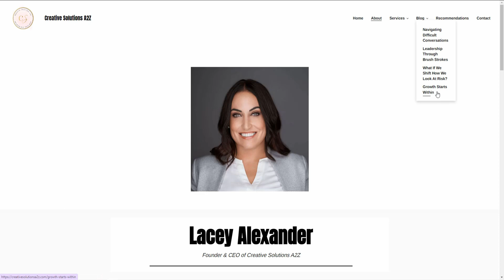Stop Living Based on Others' Expectations! YOU Define Your Own Success!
Have you felt pressure to attain "success" based on others' ideas of what exactly that looks like?  If so, please listen to what Lacey is sharing regarding the connection between your own wellness and defining success for ourselves.

*Books Mentioned *
The Alchemist by Paulo Coelho
Secrets of the Millionaire Mind by T. Harv Eker

Receive my Wellness Note via email every Sunday and be sure you download your Free Morning Routine How-to that I put together FREE as a thank you!

RECORDING SETUP:
Camera Mount- Arkon Pro Phone/Camera Stand:
Lighting: Emart 60 LED Table Top Studio Light Lamps (2 count)
Softbox Photo Lighting Kit 800W (2 count)
Microphone: Yeti Blue Microphone: